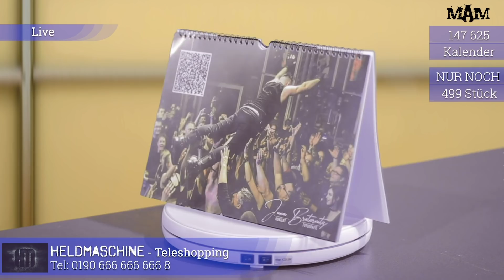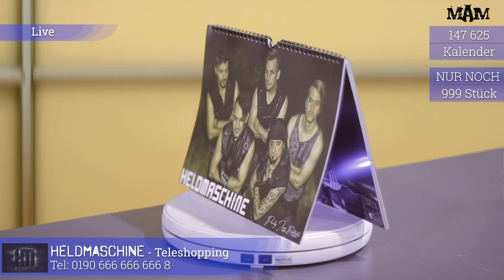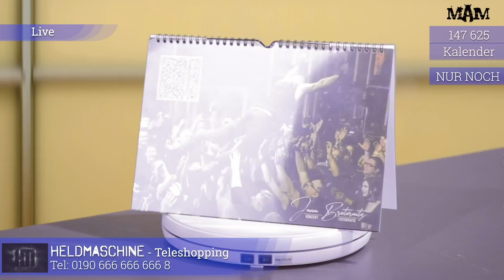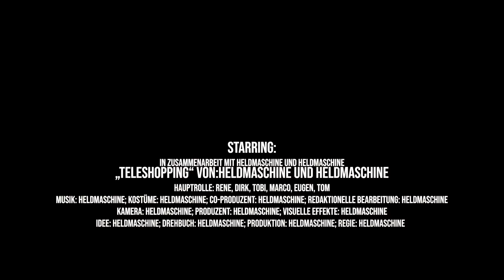Heldmaschine Teleshopping Vol #1